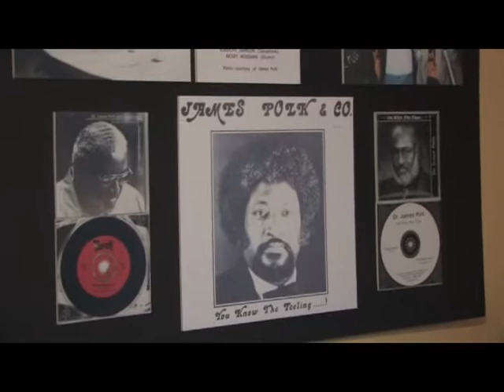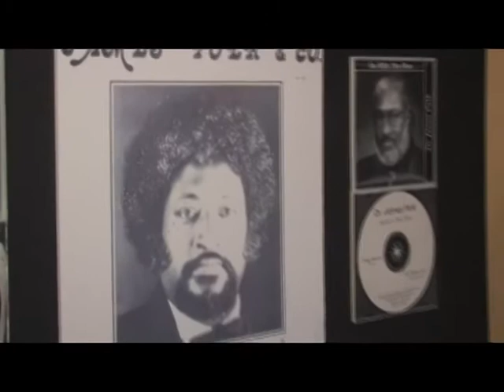Austin Tourism : Austin Historical Victory Grill: Dr. James Polk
The historical Victory Grill in Austin, Texas is a famous place where tourists can learn about Austin Musician Dr. James Polk. Visit the historical Victory Grill in Austin with these tourist and travel tips in this free video on tourism.

Expert: Austin
Bio: Austin is the capital of the U.S. state of Texas and the county seat of Travis County.
Filmmaker: Demand Media